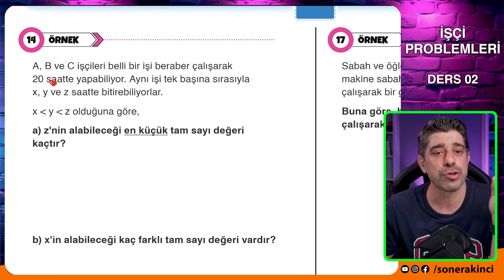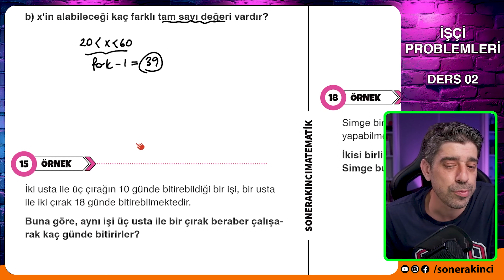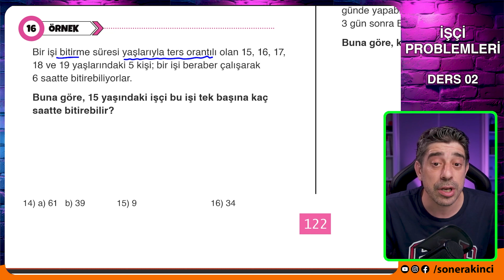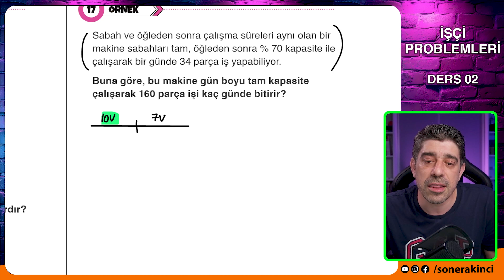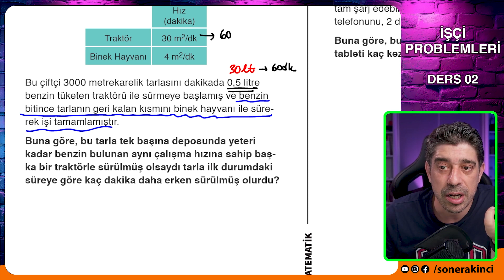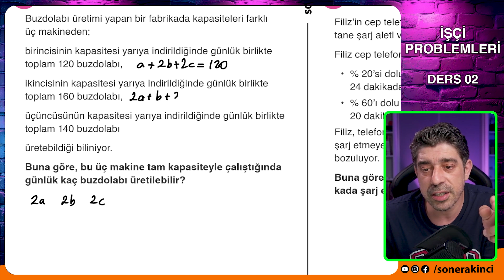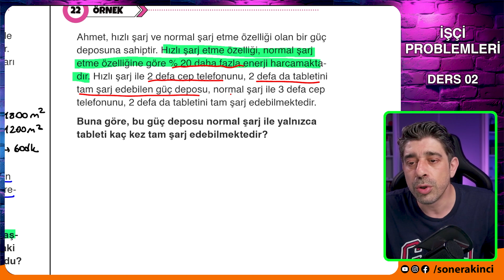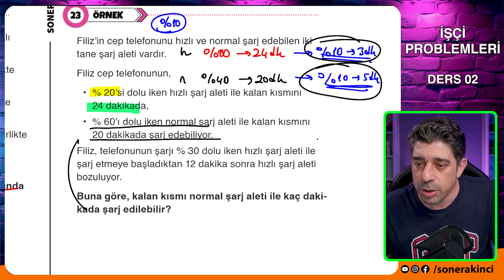İşçi Problemleri | 2.Ders | 60 Derste TYT Matematik Kampı | 2025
60 Derste TYT Matematik Kampı nın 55. Dersi olan İşçi Problemleri konusunu beraber işliyoruz. Bu dersimizde İşçi Problemleri çözüyoruz.

90 Derste AYT Video Ders Kitabına Ulaşmak İçin;
  👉 İşler Bayileri
60 Derste TYT Video Ders Kitabına Ulaşmak İçin;
  👉 İşler Bayileri

💥Orijinal Matematik Logaritma Diziler Fasikülü